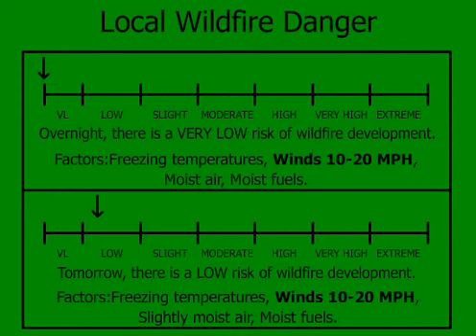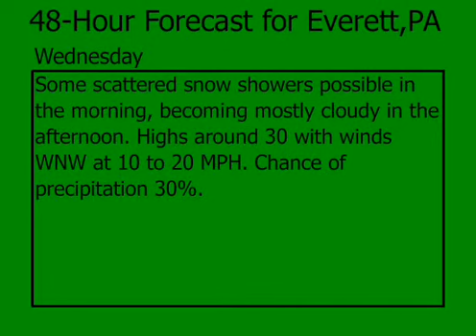Local Weather for Everett, PA 1-5-10 4:00PM EST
Local of the 8's-type slide show made by me for fun and to provide a weather forecast for Everett.

NOTE: I changed "Local Fire Danger" to "Local Wildfire Danger" because the risk is not meant for fire in general, but rather for wildfire development. There was a few house and chimney fires throughout central PA in the past few months and this forecast is NOT meant for that kind of risk. The weather factors in the forecast are environmental conditions that are more to the risk of forest and other outside fires.